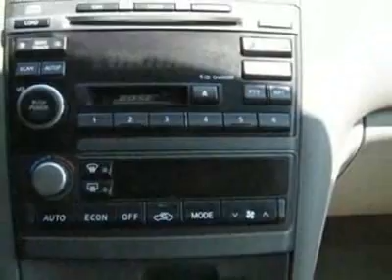Nissan Maxima SE Sedan